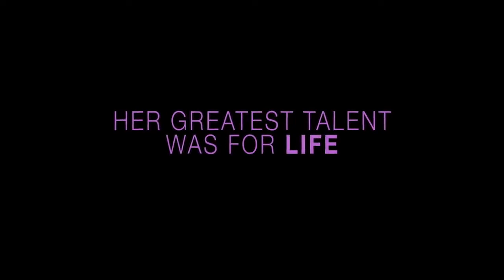2001 Iris Official Trailer 1 HD Miramax Home Entertainment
2001 -  Iris

Production: Miramax Home Entertainment
Director:  Richard Eyre
Cast:
Kate Winslet ... Young Iris Murdoch
Judi Dench ... Iris Murdoch
Jim Broadbent ... John Bayley